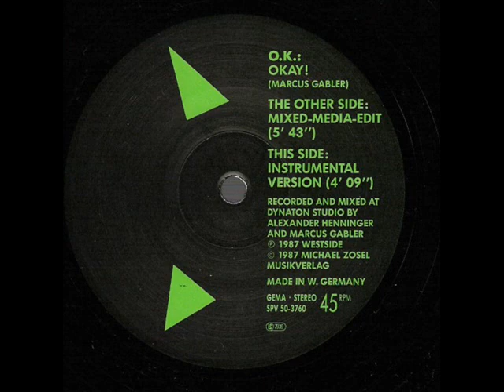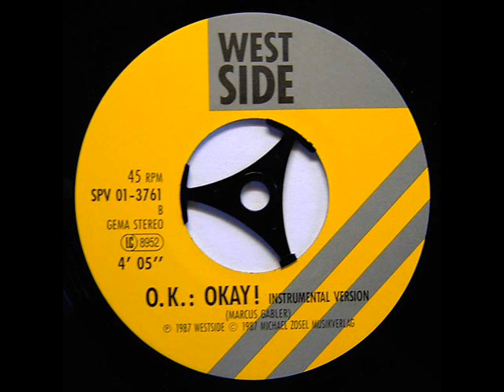O.K. - OKAY! (MIXED MEDIA EDIT) (℗1987 / ©2012)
1987 WESTSIDE / SEVEN ELEVEN, SPV 50-3760; 50-3760;
1987 WESTSIDE MUSIC, WEST 2;
2012 ELECTRIFY.

🎬 Video editing by ELECTRIFY.